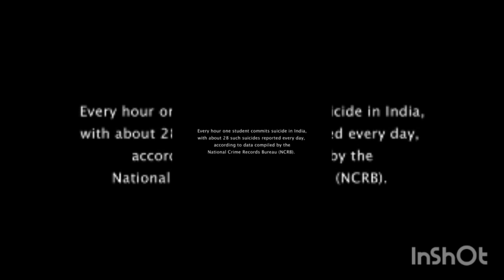बच्चों के लिए हर decision लेने से पहले एक बार ये video जरूर देखें😊,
बच्चों को निर्णय लेना कैसे सिखाये,
बच्चों की खुशी का ख्याल कैसे  रखे?